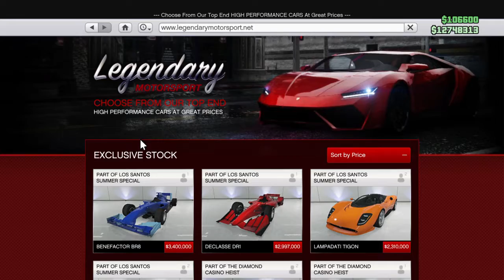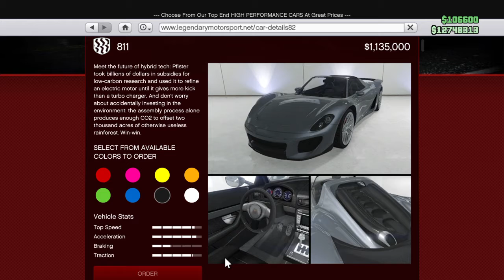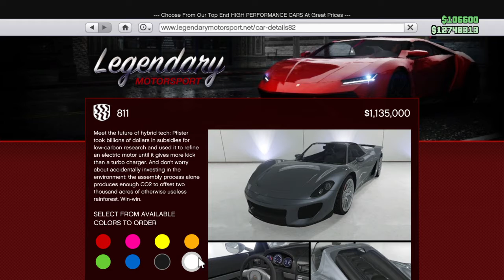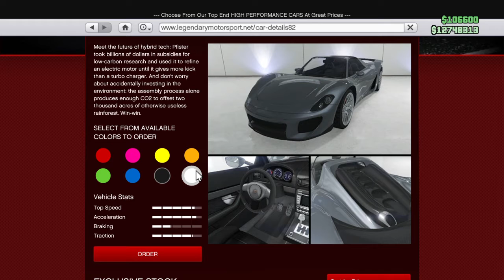Grand Theft Auto V Game Changer